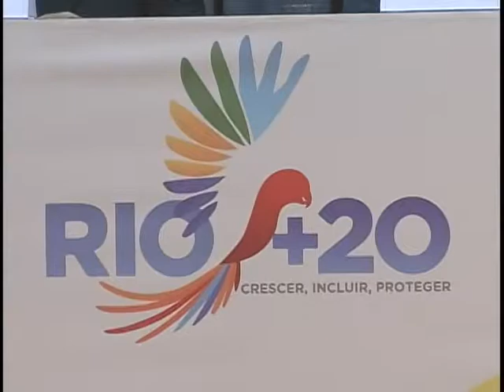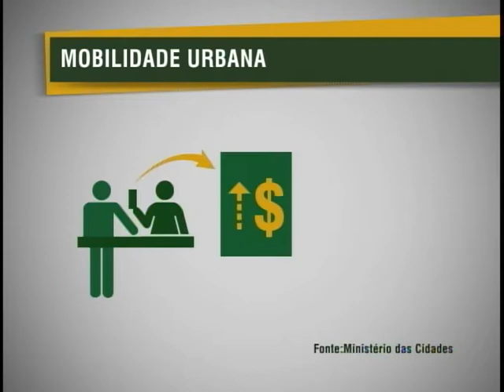Jornal NBR NOTÍCIAS na íntegra - 19 de abril